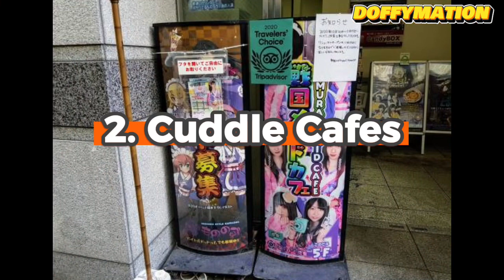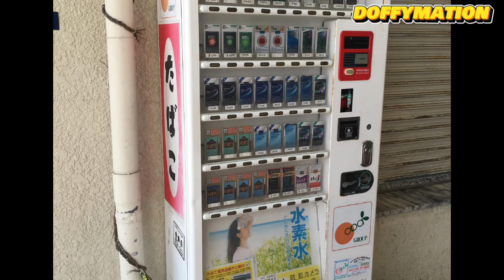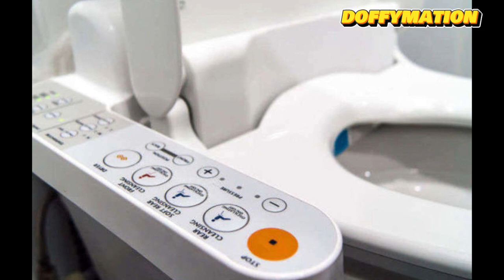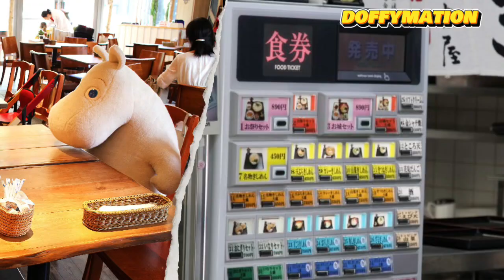10 THINGS ONLY EXIST IN JAPAN